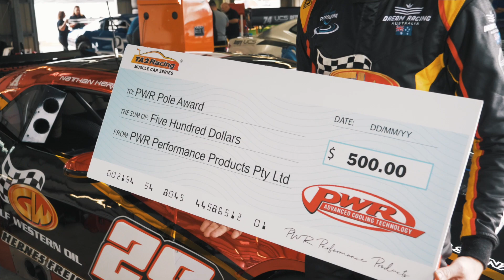2020 TA2 State of Origin NSW/QLD Highlights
To get cars back on track following the COVID-19 pandemic, the PROMAXX Performance Exhausts TA2 Muscle Car Series focussed their attention on state-based events featuring local competitors. This is the highlights from the New South Wales and Queensland State of Origin events from Sydney Motorsport Park and Queensland Raceway.